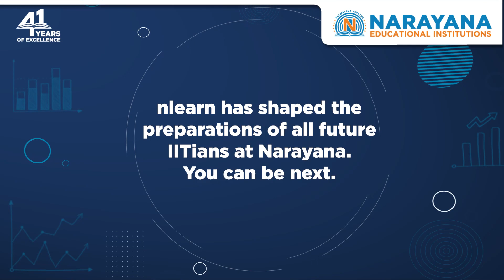Let's see what B.Yuva dhatri - AIR 322 JEE ADVANCED, has to say about nlearn